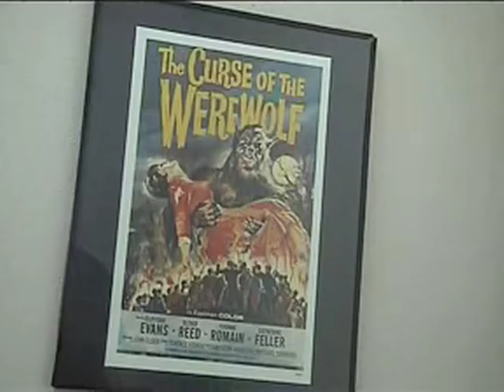Comm2203 - Filming Interviews, Clip 4